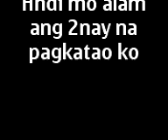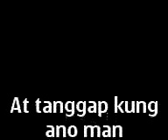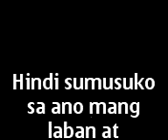''AKO C THELMA''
wag mo ako paibigin kung dmo ako kyang mahalin.